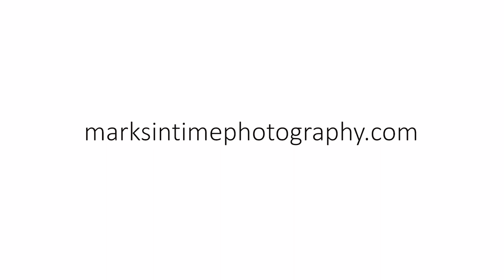3478 Oak Grove Way NW Albany Oregon